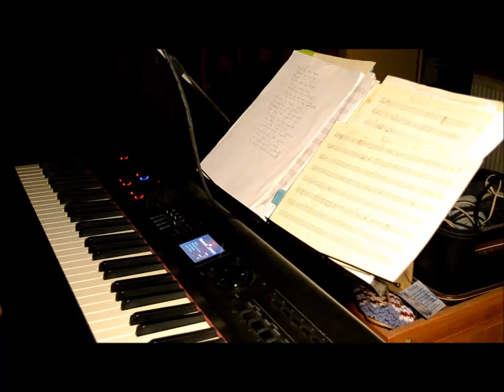Nestāsti man neko (versija 220402)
Dzeja: Ojārs Vācietis, mūzika: NR.